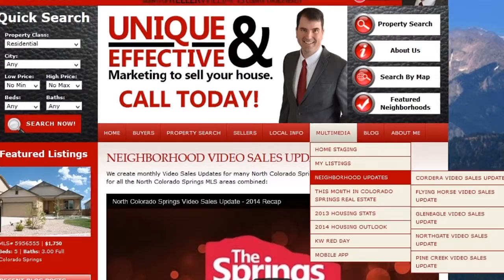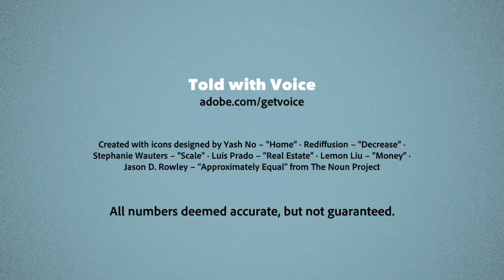Pine Creek Video Sales Update - August, 2015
Update on North Colorado Springs Real Estate stats and trends, focusing on Pine Creek.  This update is for August, 2015